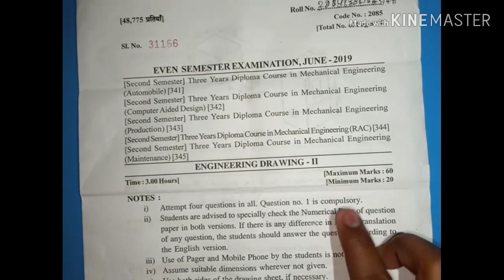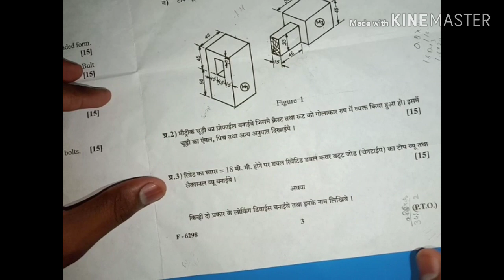Engineering drawing-ll 2nd semester 2019 polytechnic (mechanical engineering)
Engineering drawing for 2nd semester mechanical engineering polytechnic

📩Chapter -3( Nut and Bolts) Most important Questions 👇and Also full discussion-

Engineering_Drawing-2nd_Questionbank
_semester